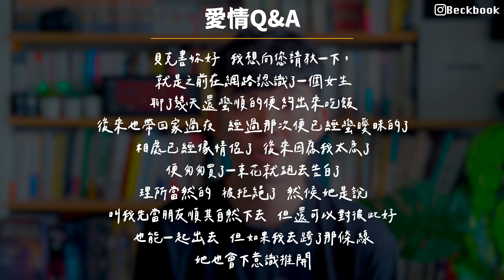告白前你一定要確定清楚的三件事 適合告白時機點 成功率成長100% | (愛情)(感情)(戀愛)(吸引)【貝克書】